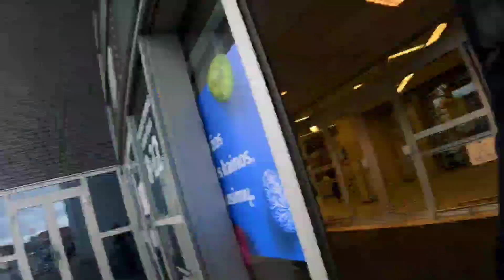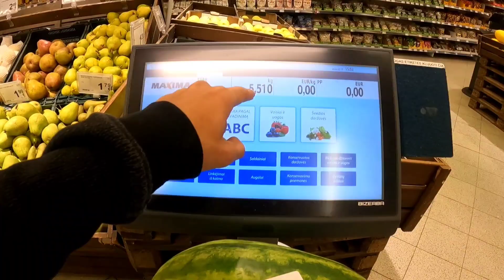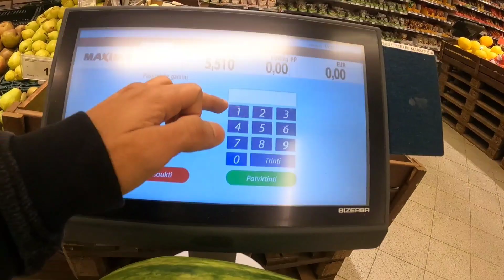RAMDAN SPECIAL VLOG ❤️